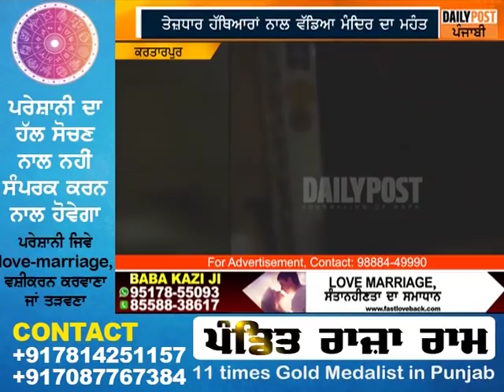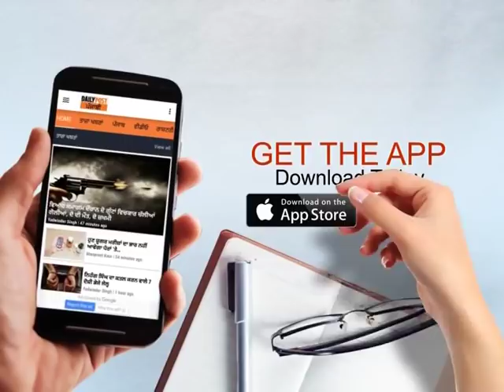ਤਲਵਾਰਾਂ ਨਾਲ ਵੱਡਿਆ ਮਹੰਤ ਬਚਾਉਣ ਲਈ ਲਾਉਂਦਾ ਰਿਹਾ ਗੁਹਾਰ, ਲੋਕ ਬਣਾਉਂਦੇ ਰਹੇ ਵੀਡੀਓ